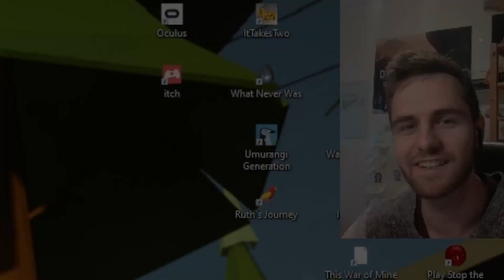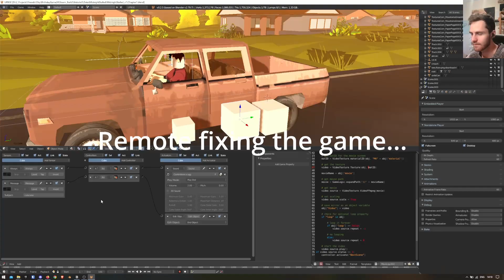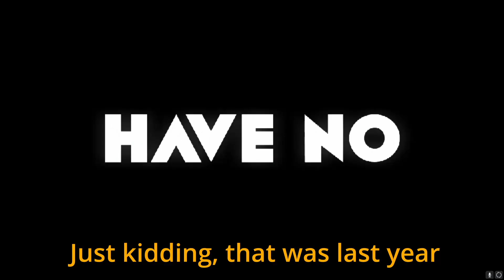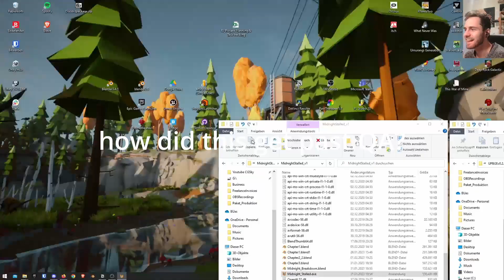He made another Birthday Game [BGE]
Oby1 (@oby1) made another Birthday game for me and this one is a straight up banger. He's setting up a Cinematic Universe of Birthday mini-episodes which eventually turn into a big overarching story.

It was a lot of fun to play this entry which took 2 months to make and was fully realized using the Blender Game Engine (BGE).

Looks like I'm going to have to step up my game when his Birthday comes around.